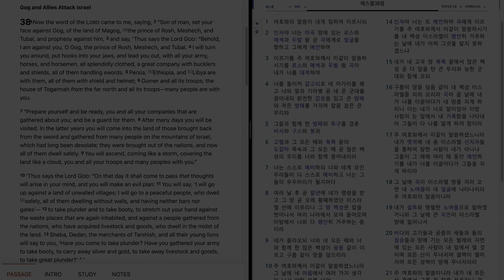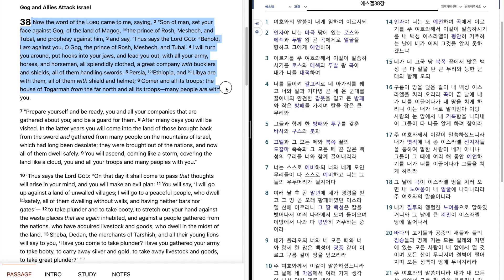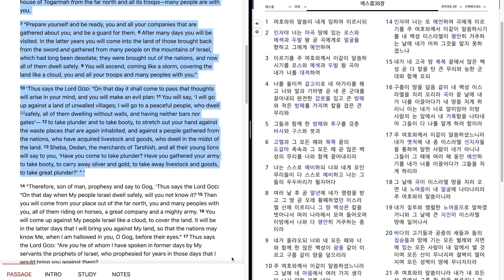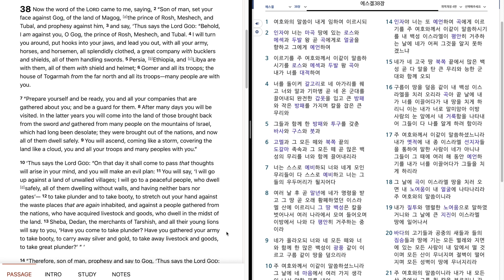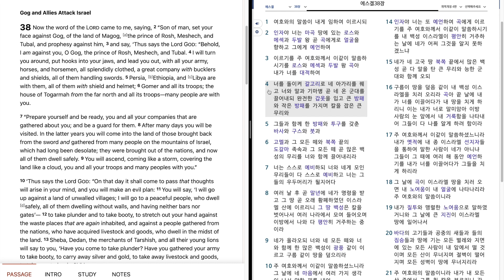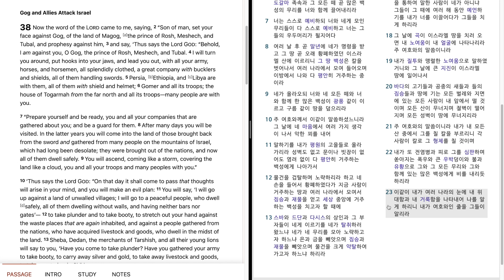1028. Ezekiel 38 "Gog and Allies Attack Israel. Judgment on Gog" 에스겔 38 장 "하나님의 도구 곡. 곡의 심판"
Bible reading of Ezekiel 38 in English and Korean.
November, 1st week, 5th day.
에스겔 38 장을 영어와 한글로 성경읽기.
11 월, 1 째 주, 5 째 날.